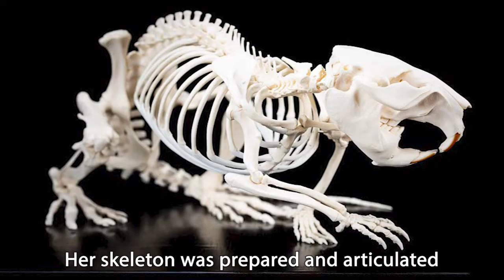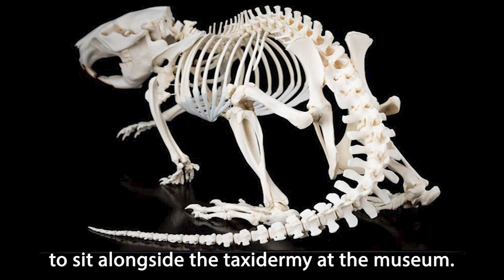Creating the River Otter Beaver - Taxidermy by Jazmine Miles Long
I made this video for The Royal Albert Memorial Museum UK about where this special beaver came from and how I created the taxidermy. Watch to see the full processes involved in a mammal taxidermy project like this.

She was born in Scotland and brought down to Devon to live on the River Otter. She sadly died of natural causes but will go on to educate about the recent reintroduction of beavers to Britain that became extinct to the UK around 400 years ago.

Thank you to Devon Wildlife Trust, NatSCA and The Friends of RAMM

Copyright Jazmine Miles Long